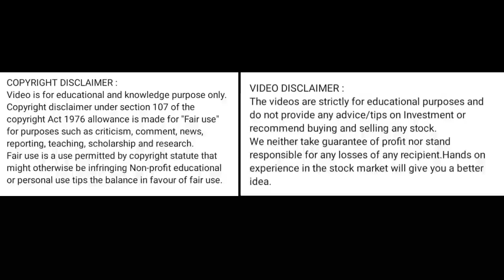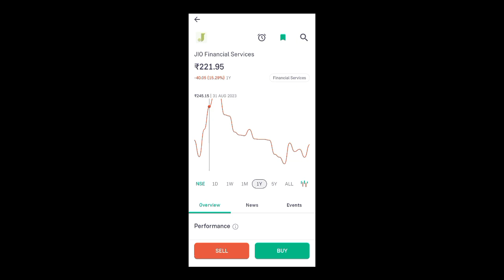jio financial share news today l jio financial share price today l jio financial share latest news